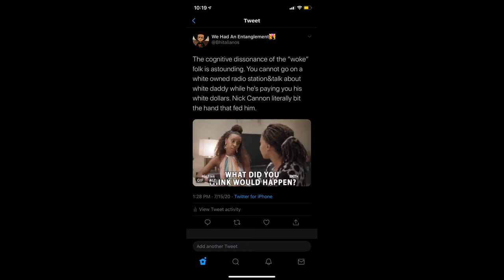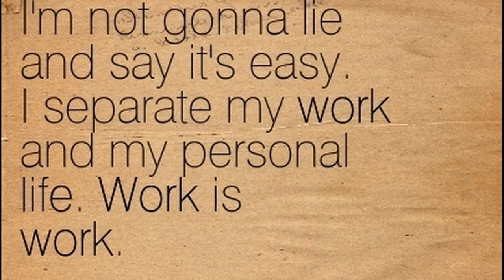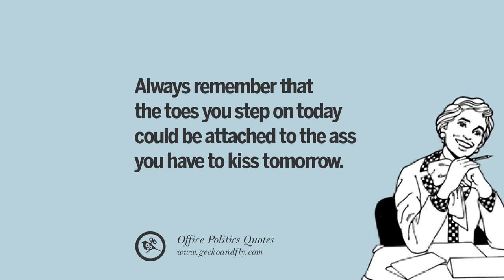What We Can Learn From Nick Cannon: Cannon’s Class, Viacom & False Equivalencies